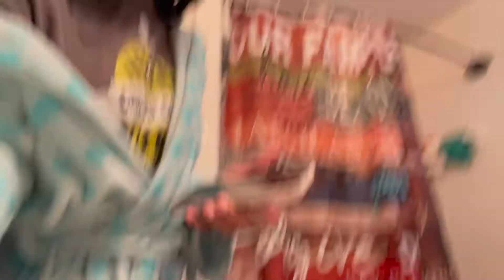a pretty slow week in my life | weekly vlog 001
💌 you've got mail ↓

heyy! here's the first episode of my weekly vlogs. this week was pretty slow but, you know. hope you enjoyed. don’t forget to like, comment, and subscribe! love y’all and see you wednesday🤎.

vc: Vanessa Solé

age: 18
grade: 13 (yes, its a thing lol)
camera: iPhone 12 or 13
edit with: iMovie
why'd you start youtube: i was bored and it looked fun lol

VALNTN - Sunday Love (feat. Naliya)

vlog